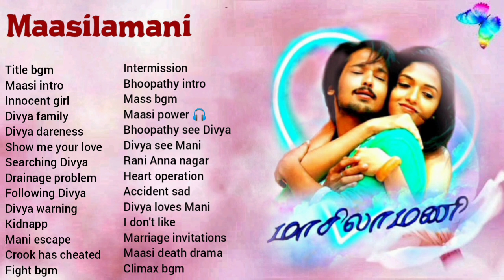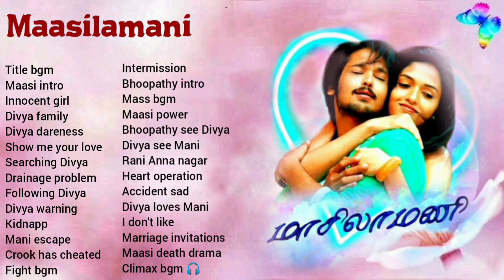Maasilamani - BGM Jukebox | Background Score | D.Imman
Track listing:
00:00 Title bgm
02:43 Maasi intro
03:40 Innocent girl
04:01 Divya family
04:39 Divya dareness
05:03 Show me your love
05:48 Searching Divya
06:20 Drainage problem
07:14 Following Divya
08:23 Divya warning
08:50 Kidnapp
09:17 Mani escape
09:44 Crook has cheated
10:19 Fight bgm
10:50 Intermission
11:26 Bhoopathy intro
12:03 Mass bgm
12:26 Maasi power
13:03 Bhoopathy see Divya
13:22 Divya see Mani
13:51 Rani Anna nagar
14:26 Heart operation
15:11 Accident sad
15:36 Divya loves Mani
15:54 I don't like
16:11 Marriage invitations
16:41 Maasi death drama
17:20 Climax bgm